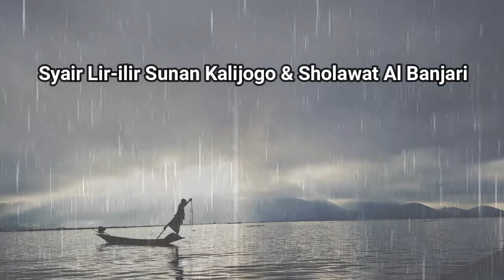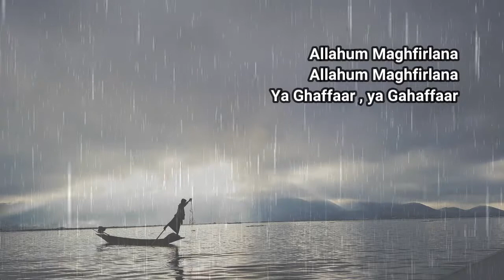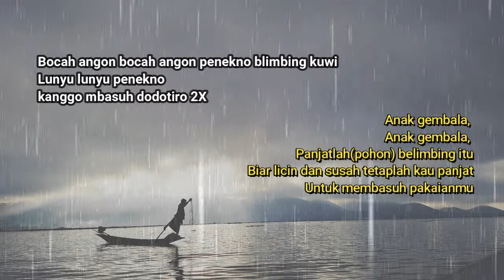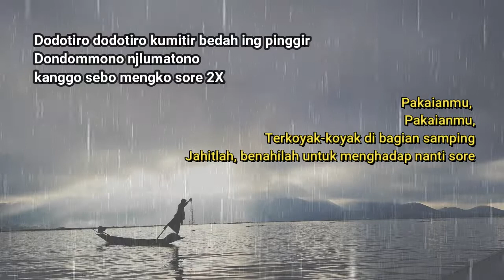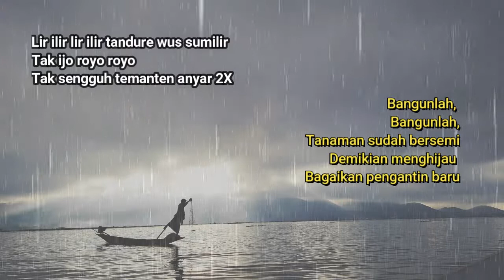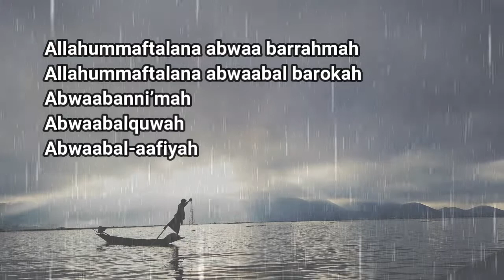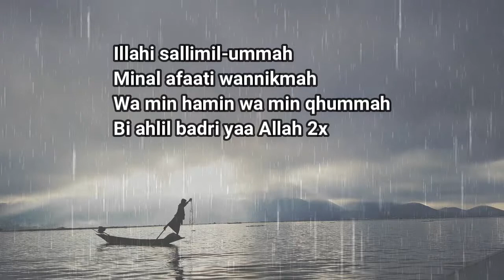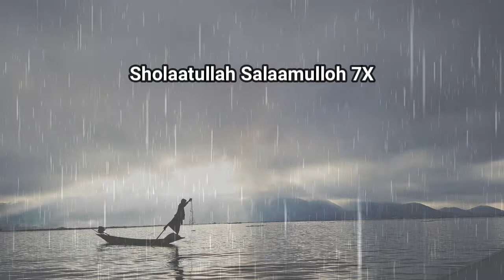Syair Sunan Kalijogo | Pitutururipjowo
Starting from the story of life experiences, sour-salt, bitter-bitter and sweetness of life, that life is not the goal of everything, but the process towards immortality of life is the main goal, in this life is a process of walking the path of goodness, because life is a choice towards goodness or otherwise, truth or otherwise, success or otherwise,

life is like a spinning wheel, sometimes below or sometimes above and so on, in living our lives we try to do good, but evil must follow it, like we plant RICE, then GRASS will also grow there, otherwise if we plant GRASS there will be no RICE there grow,

we want to share life experiences or instructions to colleagues, may be useful for ourselves or those who read, see and listen to this channel,

Beautiful Relaxing Music for Stress Relief ~ Calming Music ~ Meditation, Relaxation,  Healing Therapy, Sleep, Spa

Free Images and photos Attribution License by Unsplash :
Beautiful, free images and photos that you can download and use for any project.

hopefully these songs are useful for all of our spiritual nutritional needs and can show us the path of goodness and truth both in this world and in the hereafter, thank you

Herewith we present the poem Lir-ilir created by Sunan Kalijaga at the beginning of the 16th century when the fall of the Majapahit kingdom and the entry of Islam from the dukes of the Duchy in Majapahit, especially on the coast of the island of Java-Indonesia. The song Lir-ilir is known as a dolanan song or a folk song of Central Java, in its lyrics it uses parable words that have a double meaning, this reflects the depth of Sunan Kalijaga's knowledge in preaching. Sunan Kalijaga with the song Lir-ilir tried to invite the Javanese people to embrace, believe, and practice Islam slowly without crashing into a long-standing tradition. Sunan Kalijaga's efforts to imitate the Prophet Muhammad in his da'wah are bi al-hikmah wa al-mauidhati al-hasanah.